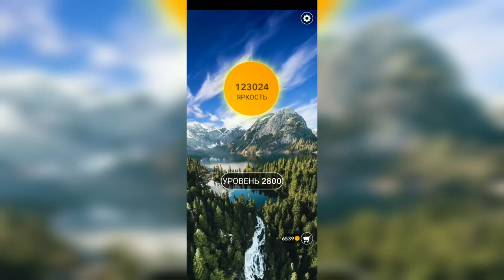Word / Слово Крест: Поиск русского кроссворда / Уровень 2800